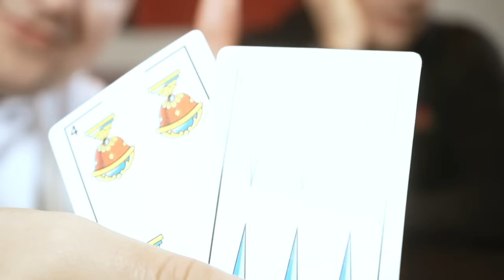TRUCO Capítulo 02 con @NachitoSaralegui @PipaBarbato y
Les dejo el SEGUNDO CAPITULO de este Nuevo Proyecto que se llama TRUCO
Básicamente es un partido de TRUCO a 15 puntos con gente que me hace reir.
Hoy se vinieron Nachito Saralegui, Pipa Barbato y Fran Gomez
REALIZACIÓN
ANIMACIONES
Alan Ledesma
SONIDO DIRECTO
MONTAJE
Conrado Ares
Mariano Alvarez